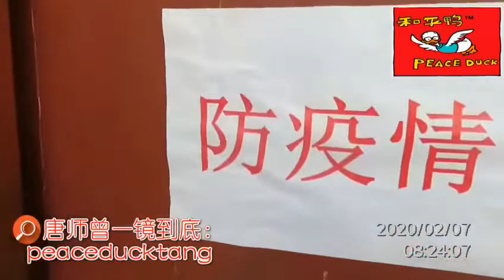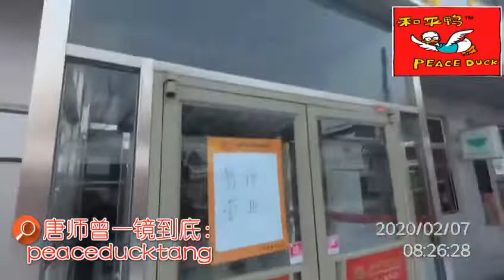20200207唐师曾：雪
感谢听老鸭瞎叨叨😄😄

@八角鼓讯：[作揖][作揖][作揖]多麼熟悉的前海西街呀！出離了氈子房來到恭王府鵲橋附近的小西門，那條龍頭井胡同呀！看——紅的紅似血！白的白似雪！民主與科學，既不民主，也不科學！那姆每追求神馬呀？還是，好好待在家裡吧！對警語中的精神姆每已經理解，那就是好好待著，好好呆著，好好的殆著吧！[色][色][色]

20200207唐师曾：雪
独家深入，诸神附体。自摄自嗨，一镜到底。
微信关注【唐师曾】、【和平鸭语像】公众号。
一镜到底不剪辑！——沙和尚出品！